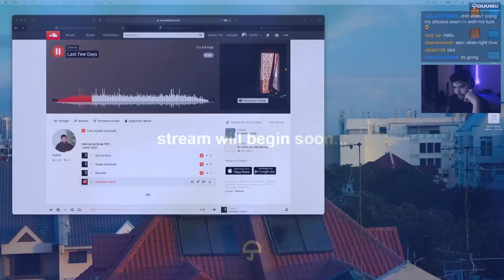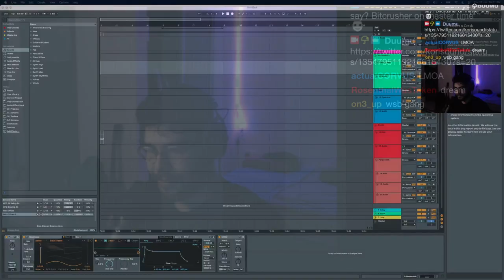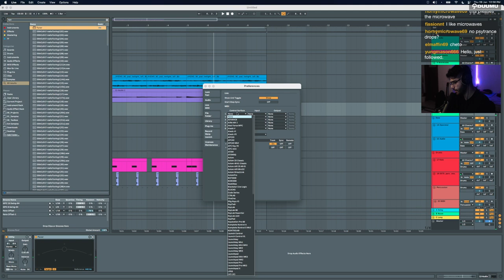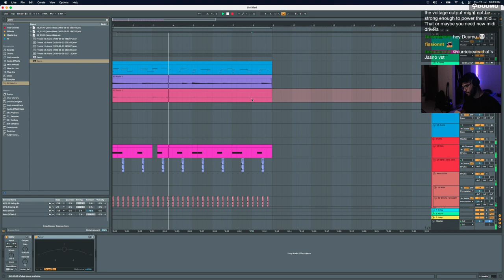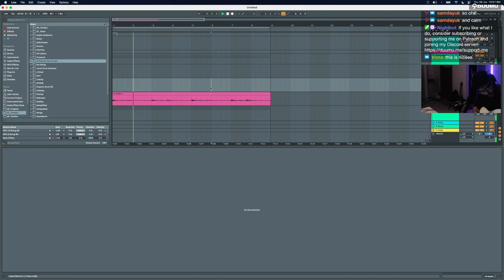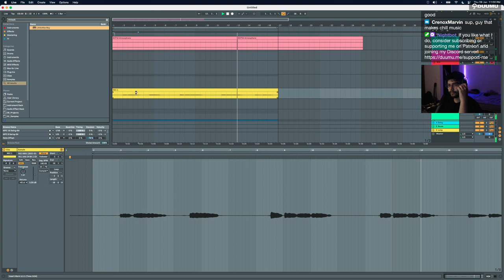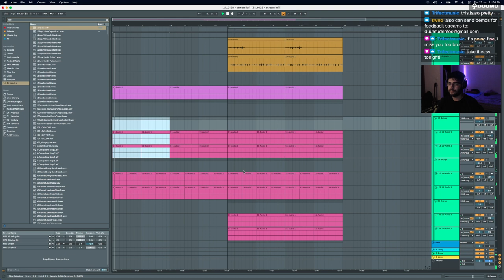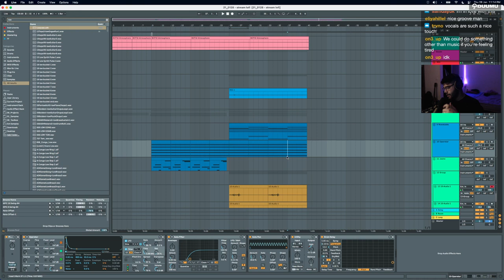Duumu (Highlight: beats! and chillin :-) (music prod) 29/01/2021) Twitch Stream